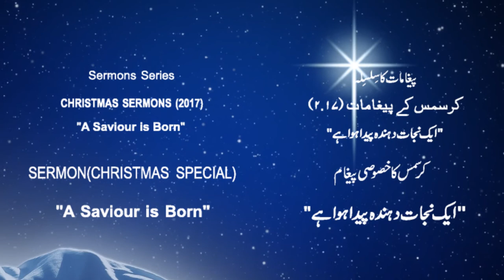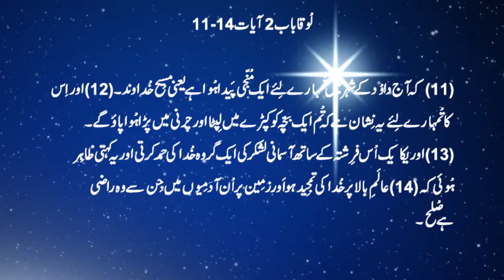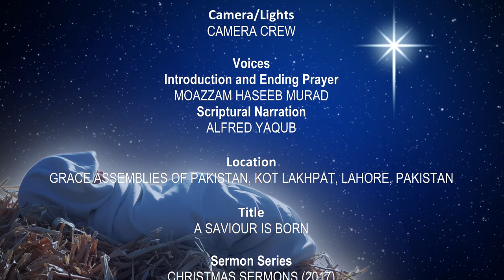Christmas Sermons | A Saviour is Born | Sermon in Urdu Hindi Punjabi | Pastor Naeem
Estd. 1998

Executive Producers
NAEEM PARSHAD
SAMINA NAEEM

Director
ALFRED YAQUB

Production Co-ordinators
SAMINA NAEEM
ALFRED YAQUB
JAVED TAHIR
YOUNAS YOUHANA
SIMON BASAL
SHEMIAH PARSHAD

Sound Supervisor
SIMON BASAL

Archives Co-ordinator
SHEMIAH PARSHAD

Editor
SIMON SABIR

Camera/Lights
CAMERA CREW

Voices
Scriptural Narration
ALFRED YAQUB

Title
A SAVIOUR IS BORN

Sermon Series
CHRISTMAS SERMONS (2017)

Speaker
NAEEM PARSHAD